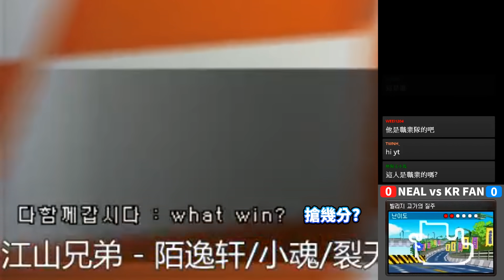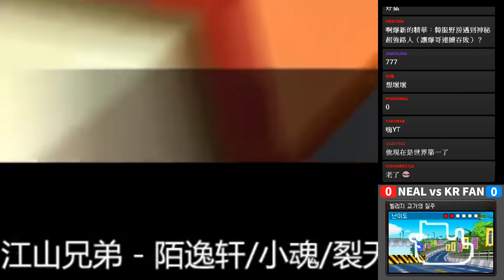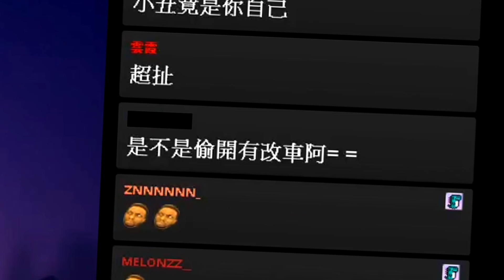爆哥 VS 韓國粉絲！我爆願稱你為最強？野房遇到「速度型高手」！(單挑篇)│跑跑卡丁車【爆哥Neal】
單挑篇 ➔ (本集)

🔗 Sources:
Outro: KartRider Olympos Theme Cinematic Video